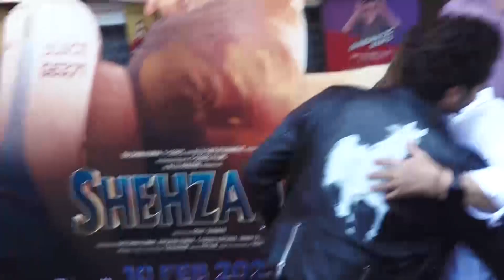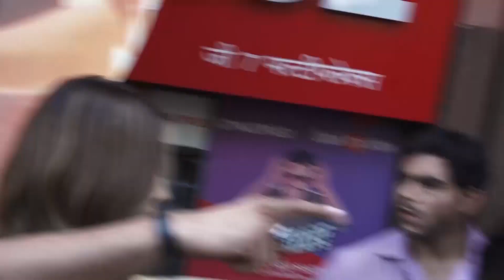Kartik Aaryan and Kriti Sanon Grand Entry At Trailer Launch of Shehzada